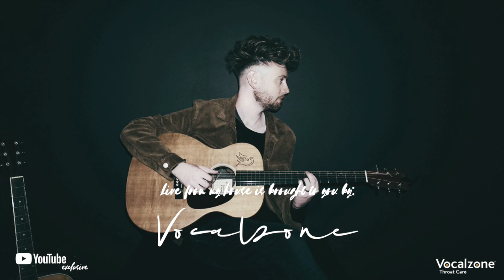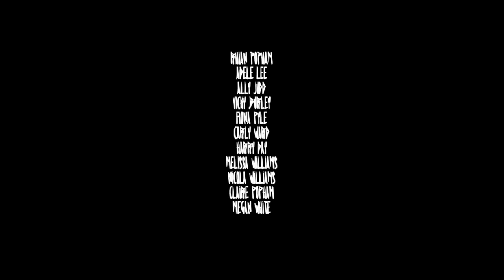Live from my house (Part 2) // Stream will begin at 8pm (GMT) // Who's Molly? acoustic.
New Singles: 'Wasted' & 'You Got Me Like' - Out 11.06.21

With Special thanks too:
Big Happy Birthday to Melissa & @Twlch63 //